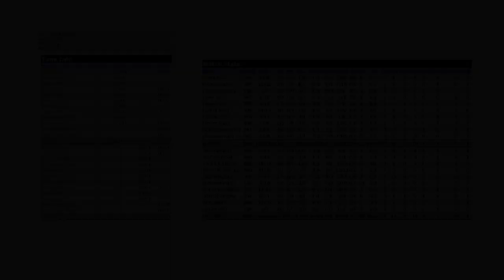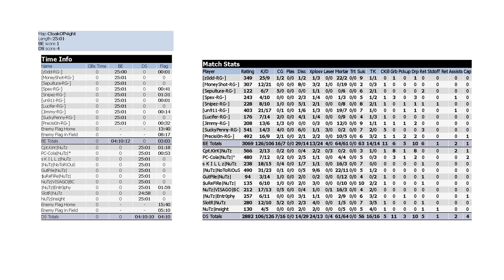Tribes 1 - NuTz vs. Run & Gun - [Cloak of Night] [Notorious]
NuTz vs. RG (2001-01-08) - OGL
Map - Cloak of Night
Notorious POV - Stats and player list at the end of the recording.